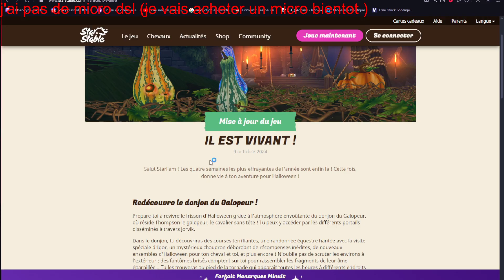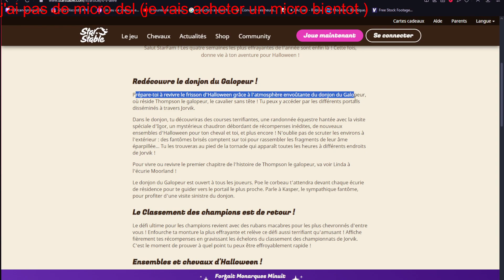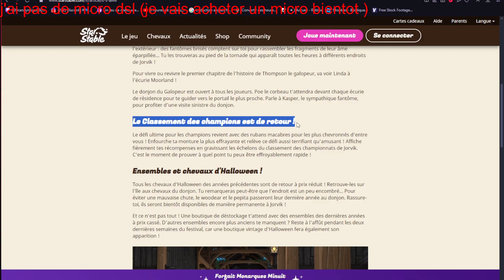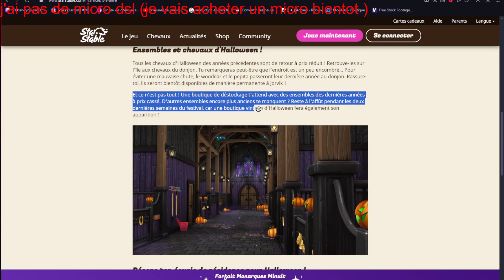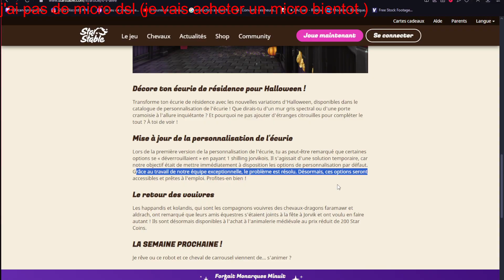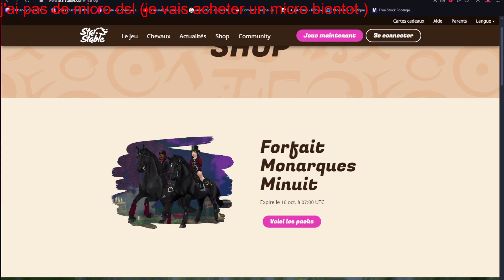👻[Starstable]info de la mise a jour du 09/10/2024 IL EST VIVANT !| !starstable !halloween2024👻